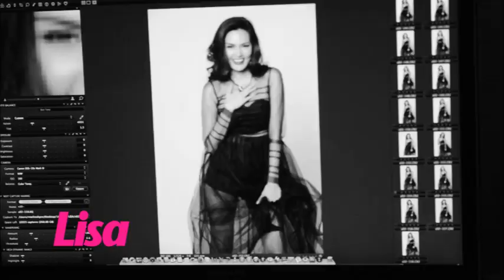Behind The Scene: หญิง - รฐา โพธิ์งาม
Lisa Vol.15 No.06 ฉบับวันที่ 26 มี.ค. 57 นี้ - กับนิยามของการโกอินเตอร์ หากจะมอบตำแหน่งนางเอกโกอินเตอร์ในเวลานี้ให้ใครสักคนคงจะไม่มีใครเหมาะสมไปกว่าเธอคนนี้  ไม่ว่าจะเป็น การเล่น หนัง ฮอลลีวูด อย่าง 'Only God Forgives' ได้ไปเดินพรมแดงที่เทศกาลหนังเมืองคานส์ หรือได้เล่นหนังญี่ปุ่นเรื่อง 'Lupin III'